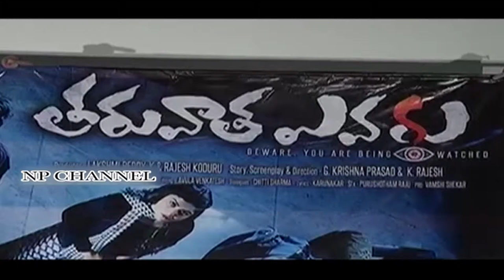Tharuvatha Evaru theatrical trailer launch || Np Channel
Tharuvatha Evaru theatrical trailer launch